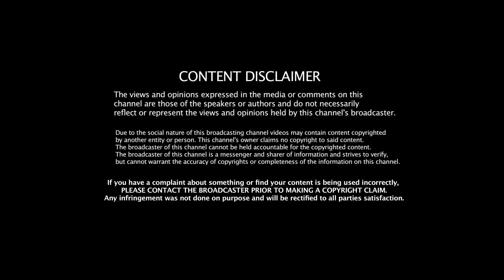Ramar Temple -வைத்து தேர்தல் கூத்து! மோடிக்கு எதிராக பாஜக உள்குத்து.! Balachandran | Jeeva Today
Jeeva Today